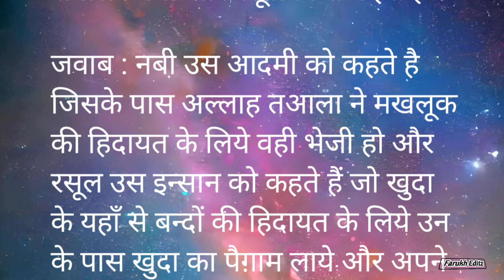Nabi Or Rasool Me Kya Fark Hai || Knowledge Of Islam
Farukh editz

islamic knowledge
all about islam
islam ki baaten
Farukh editz
nabi
rasool
quran
Nabi aur rasool kise kahate hain
nabi aur rasool mein farq
Nabi or rasool mein kya farq hai in urdu
islam makhachev
muslim
the story of islam movie

new jumma mubarak status 4k
islamic status
new jumma mubarak status 2023
islamic videos
Rasool allah